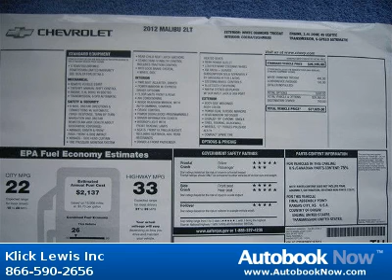2012 Chevrolet Malibu in Palmyra PA for Sale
2012 Chevrolet Malibu
Stock #: 8379278
Price: $24,525
Miles: 0
Body Type: Sedan
Color: White Diamond
Transmission: 6-speed